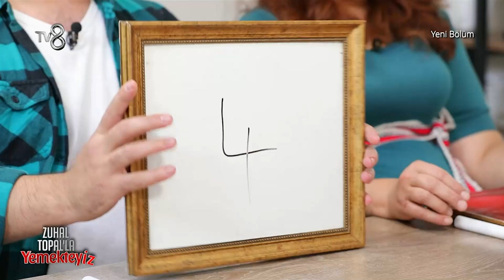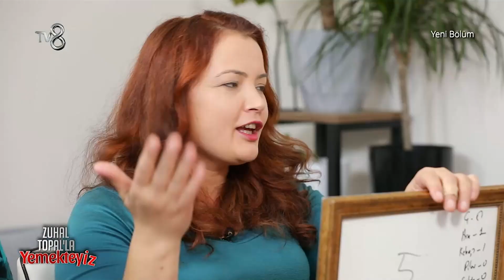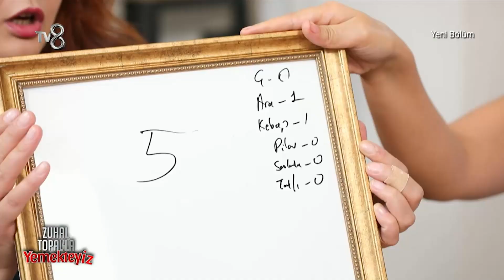Aysel'e Kaç Puan Verdiler | Zuhal Topal'la Yemekteyiz 39. Bölüm